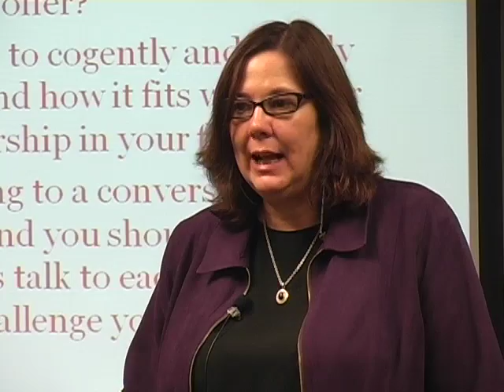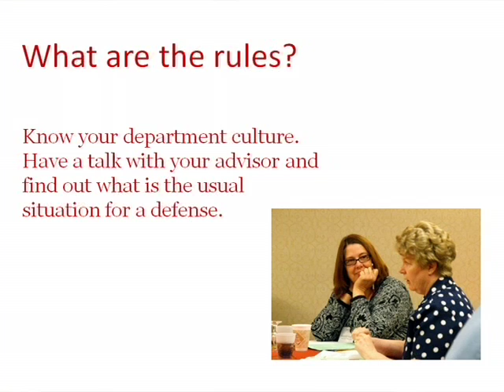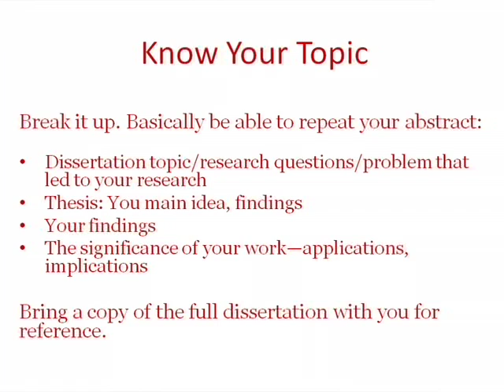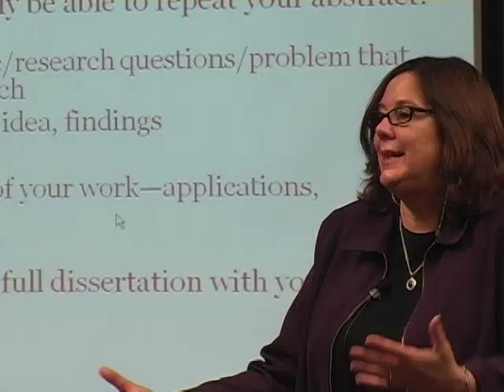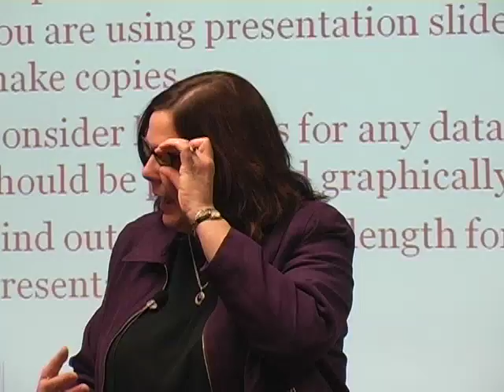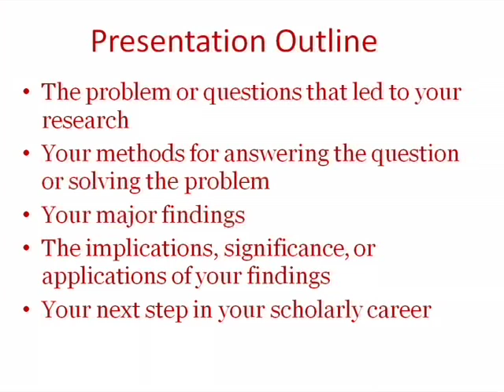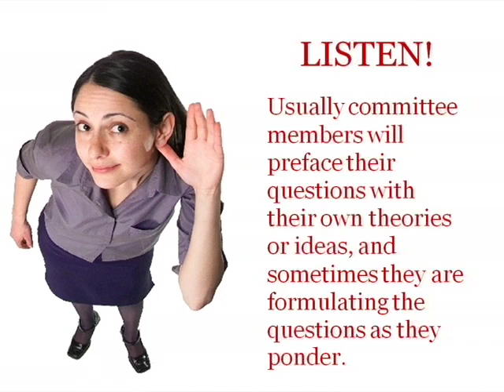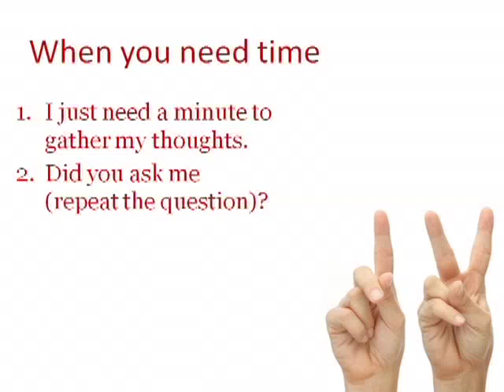The Perfect Defense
Executive Director Valerie Balester speaking about defending dissertations.